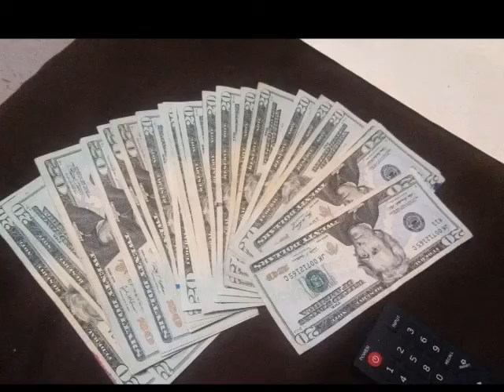Packin Ft Zabano & DJ Germ